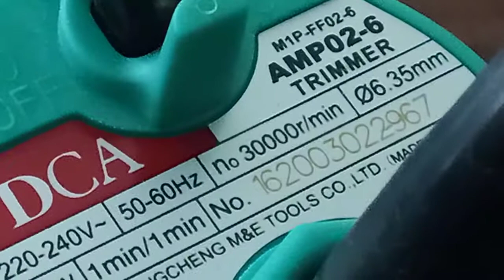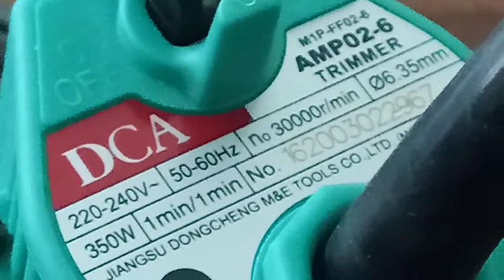[Cắt thử] Máy Đánh Cạnh DCA AMP02-6 580k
Máy đánh cạnh giá rẻ nhất